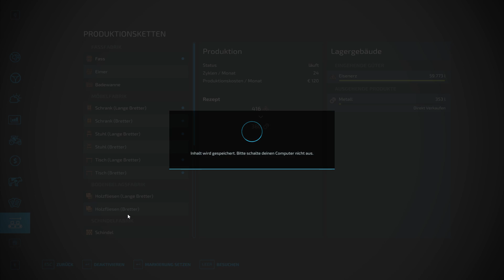LS22 #104 [Deutsch] Holzmichel